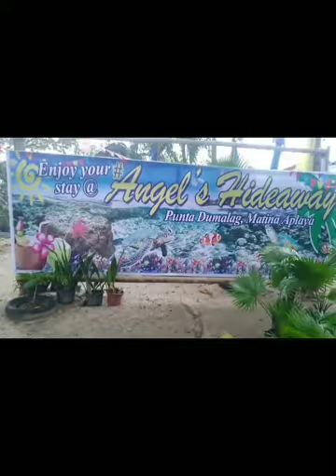2Vlog,Lil'vacation in Davao city Angels Hideaway resort✌️❤️❣️